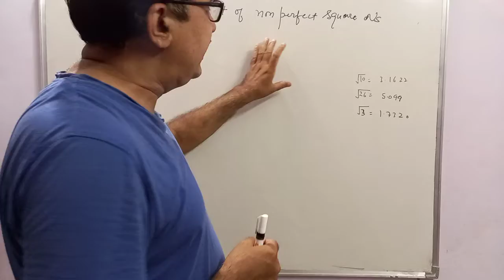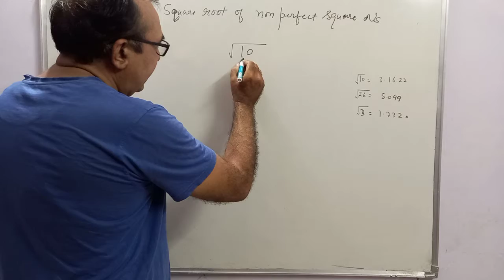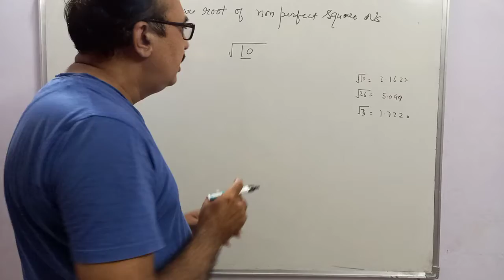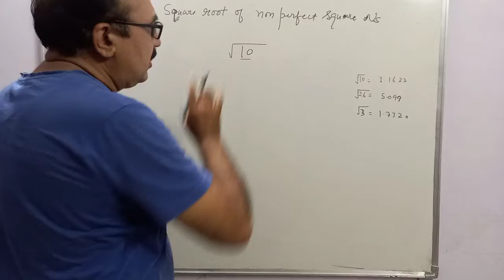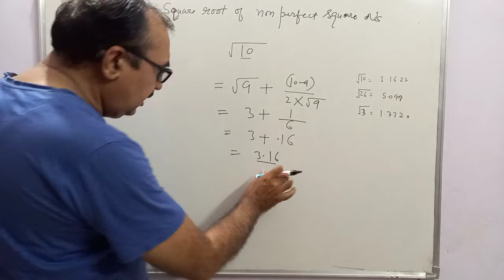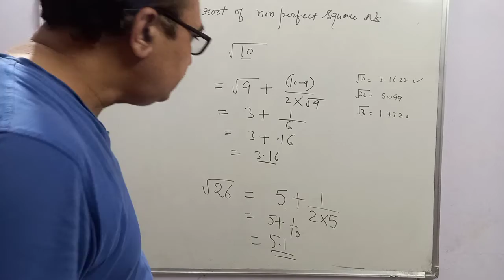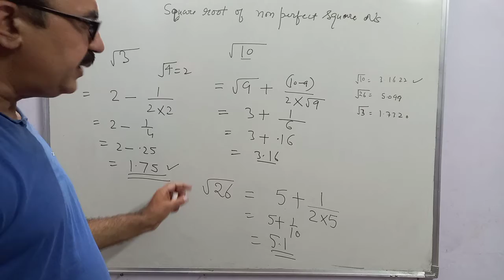Square Root of non Perfect Square numbers in 3 seconds | Easy trick for competitive exams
Channel Owner - Rakesh Sharma